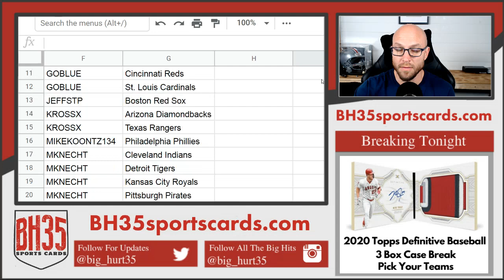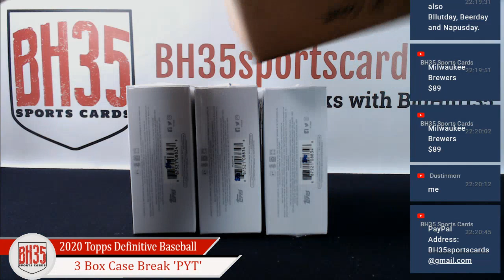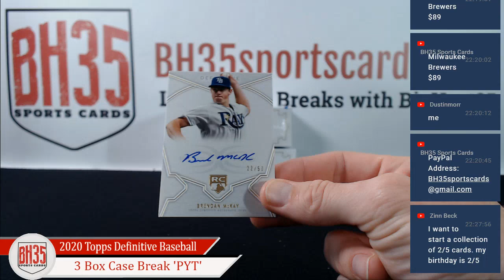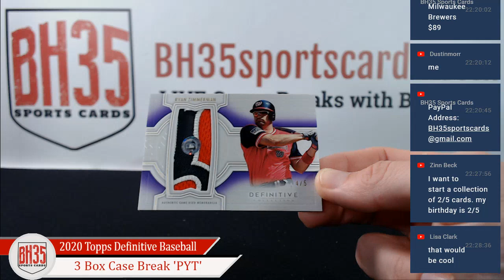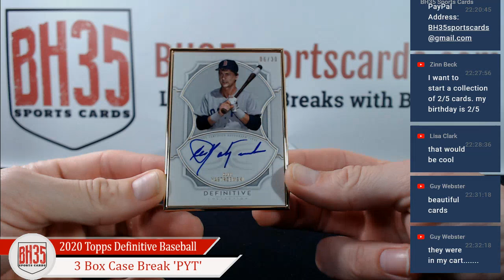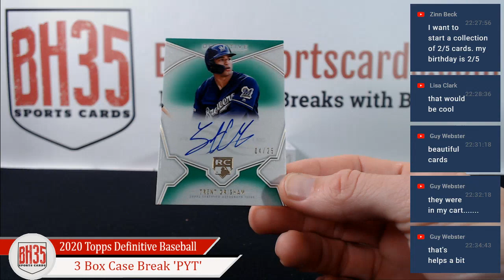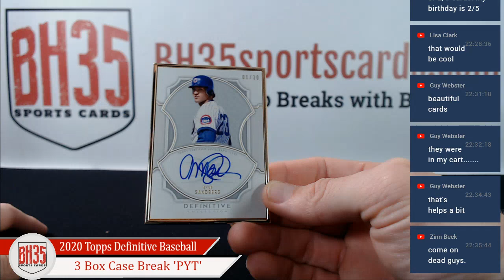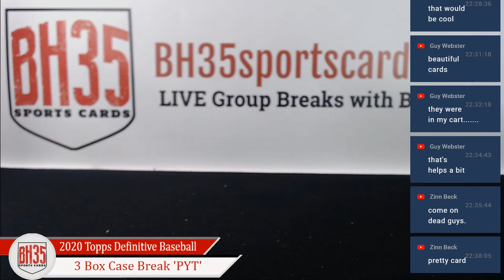2020 Topps Definitive Baseball | 3 Box Case Break Pick Your Teams